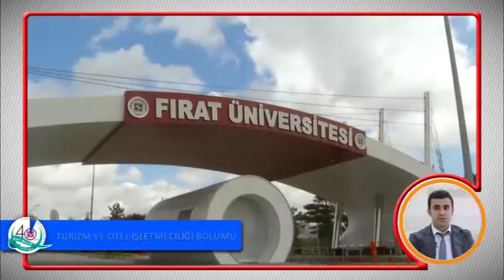Turizm ve Otel İşletmeciliği Bölümü 2 | FIRAT ÜNİVERSİTESİ